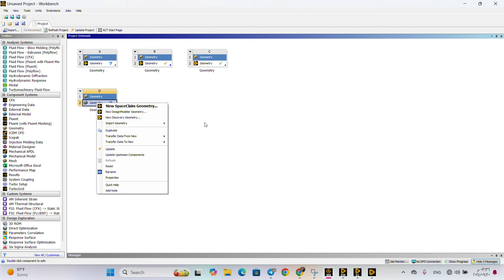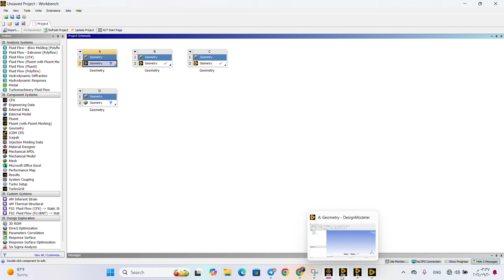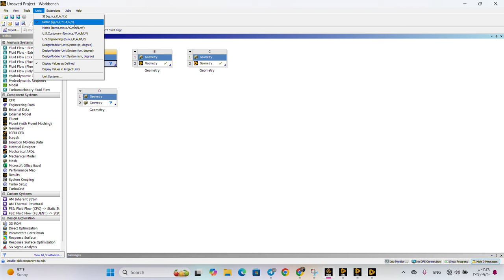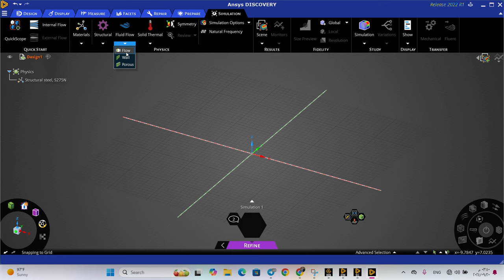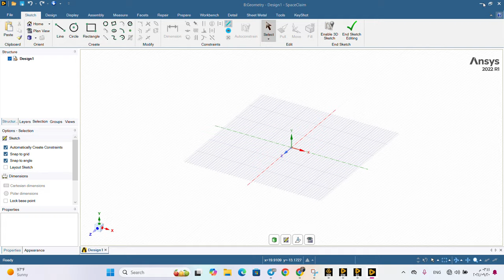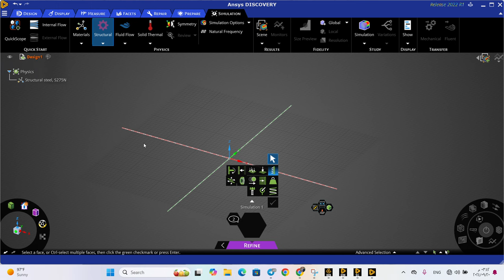Geometry Model in ANSYS Workbench Fluent : Design Modeler - SpaceClaim - Discovery